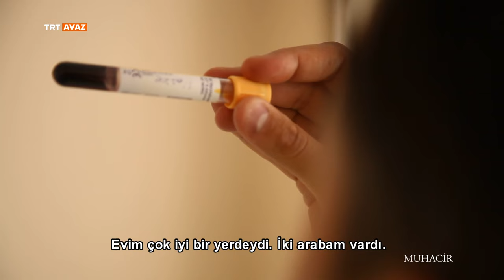Muhacir (6.Bölüm)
Programda, ülkelerindeki savaş yüzünden Türkiye’ye mülteci olarak sığınmak zorunda kalmış, insanların trajedisi anlatılıyor.

 Bir süredir, ülkemizin gündem maddelerinden birini oluşturan zaman zaman da haksız saldırılara uğrayan mültecilerin aslında kimler olduğunu ve ülkemize niçin geldiğini vurgulayan "Muhacir" adlı belgesel TRT AVAZ'da.